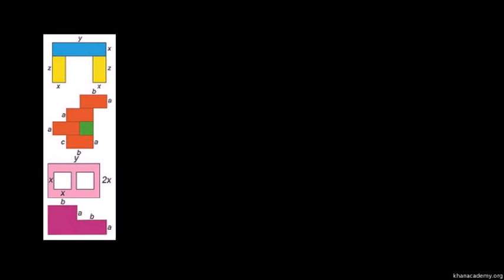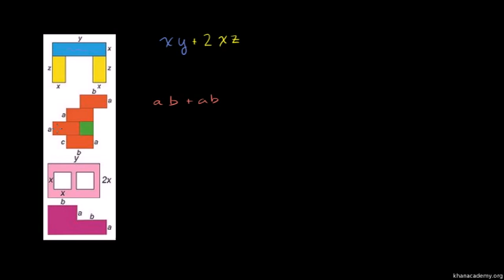Addition and Subtraction of Polynomials